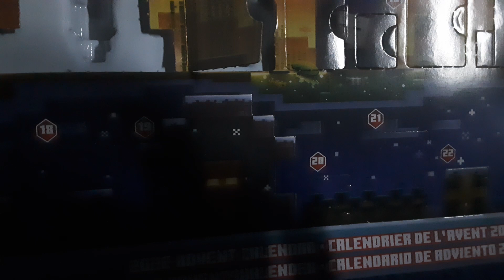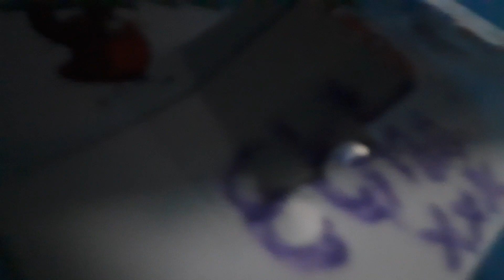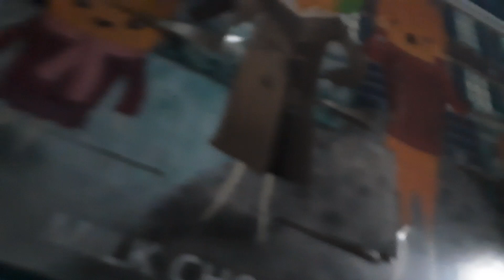Christmas 2022 day 12